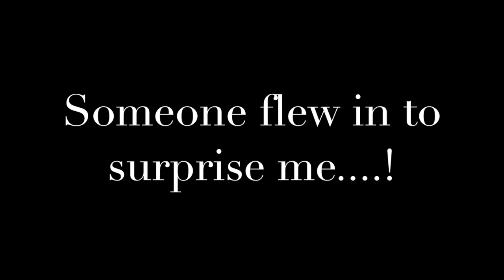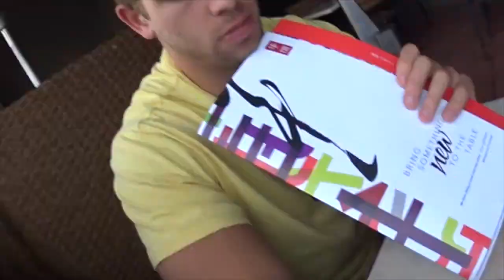NPC Bikini Peak Week #2: Part 2